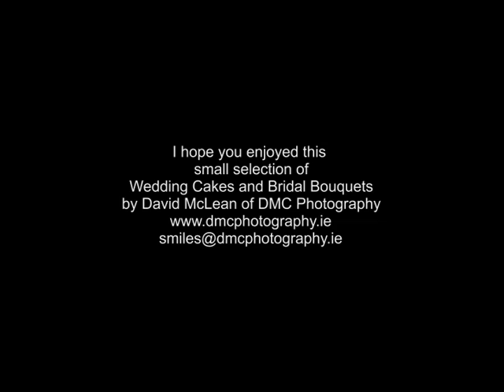DMC Photography presents Wedding cakes and Bridal Bouquets.mp4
A small selection of wedding cakes and bridal bouquets from some recent weddings by David McLean of DMC Photography